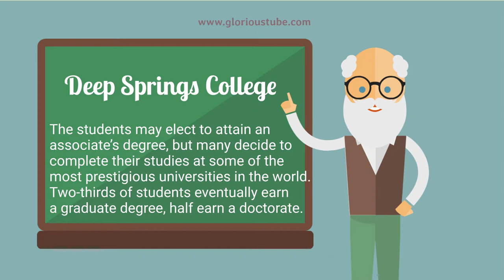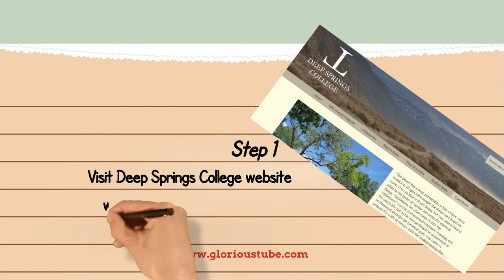#6 Deep Springs College - Tuition Free College